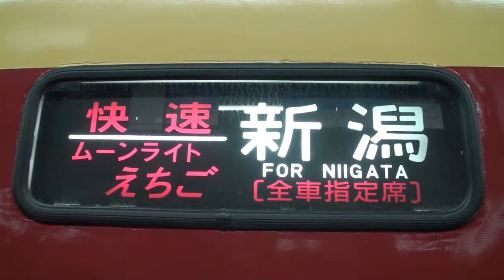国鉄色快速【ムーンライトえちご】 新宿駅発車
撮影：２００９年１２月２８日　４８５系国鉄特急色６両。